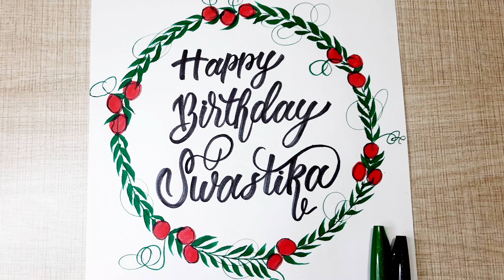Happy Birthday! Lettering Artwork ✍️